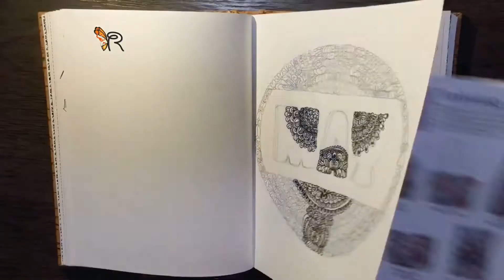May Cover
Four months late I know so I might go back track for a while just to complete my first bullet journal journey. Journaling is my therapy these days. Keeps me away from overthinking.